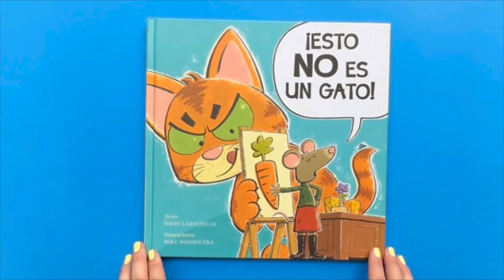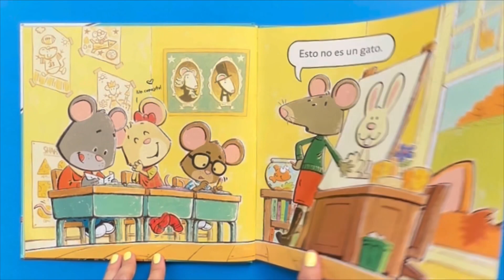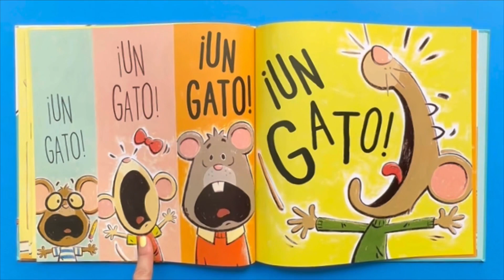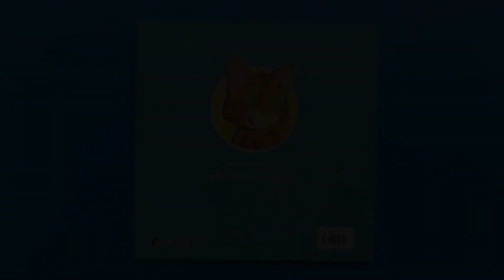¡Esto NO es un gato! - David Larochelle